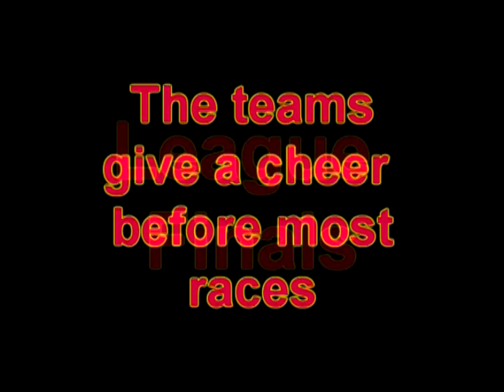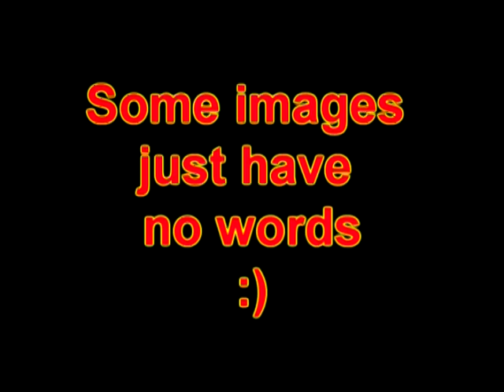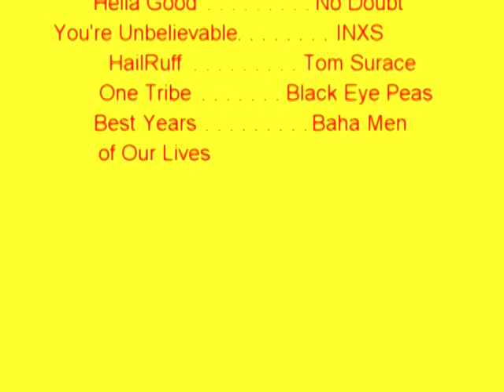2010 xc movie.part2.mpg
Part two of highlights from the 2010 Berkeley High School Cross Country Season. Featured music: Black Eye Peas "One Tribe", Baja Men "Best Years of your Life".